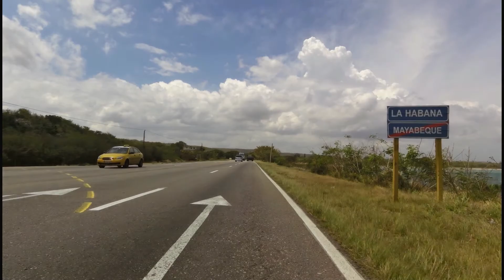Cuba à vélo 2017